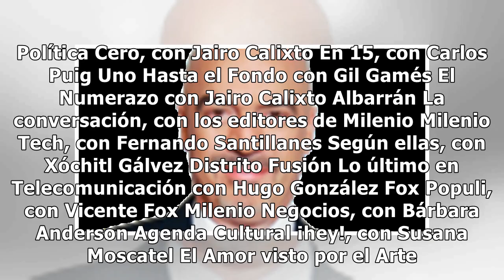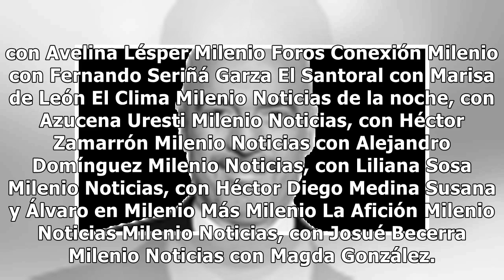Mercados en perspectiva. Ajuste en los mercados